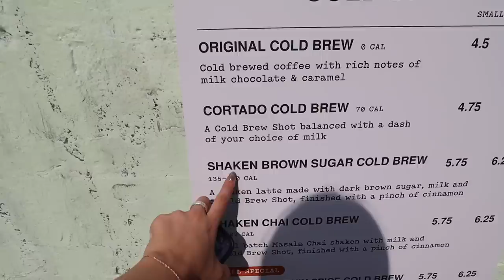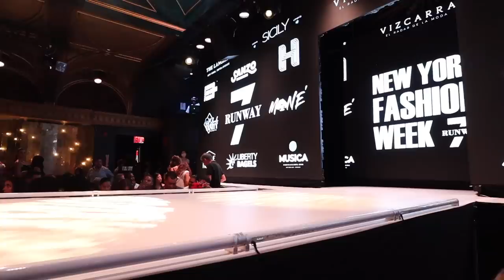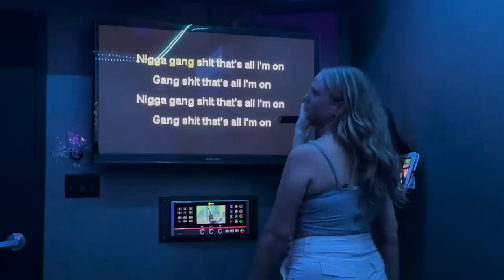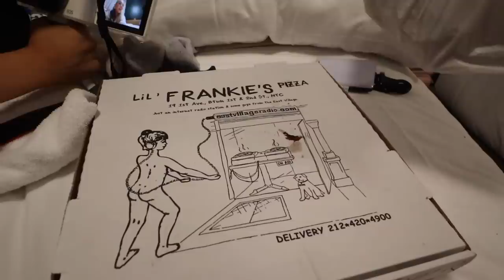NYFW VLOG: runway shows, nyc staycation, a lot of good food & MORE!!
finally my 2023 NYFW vlog!!! This week was so so fun & surreal. I love u guys so much. Thank you for all of the support & watching my videos bc none of this would even be possible without you all. 🥹🤍

AMAZON STOREFRONT: